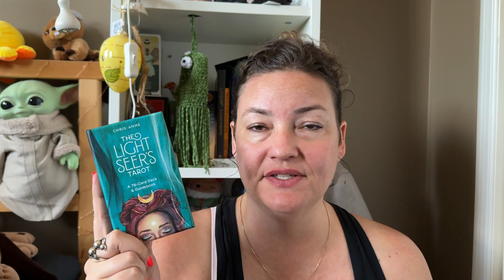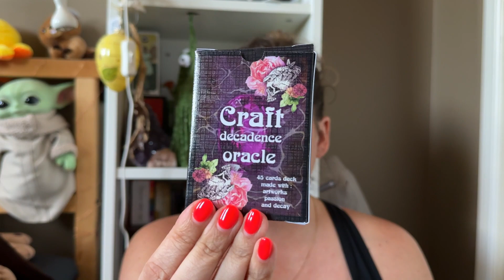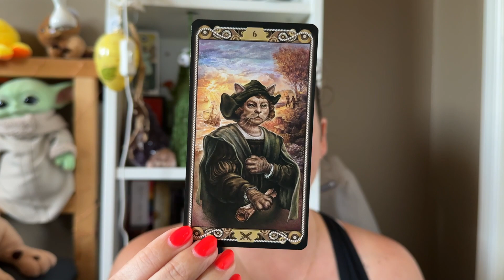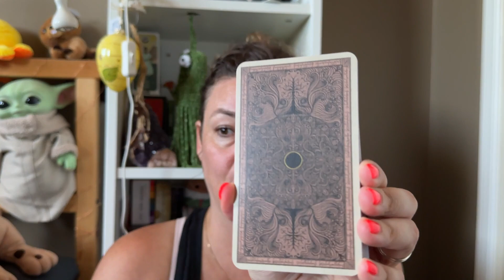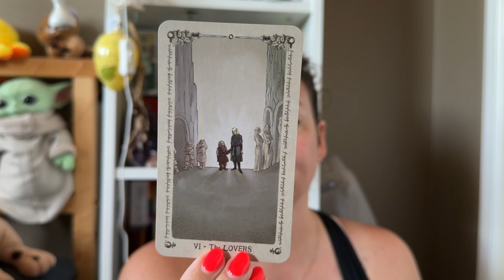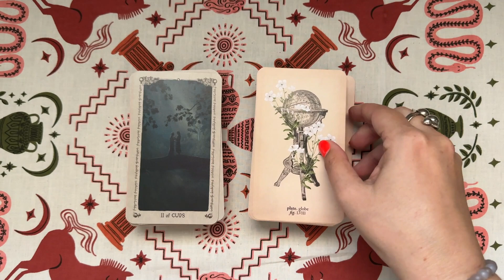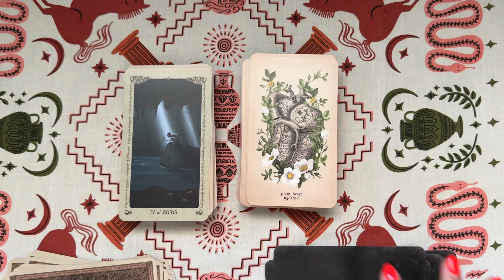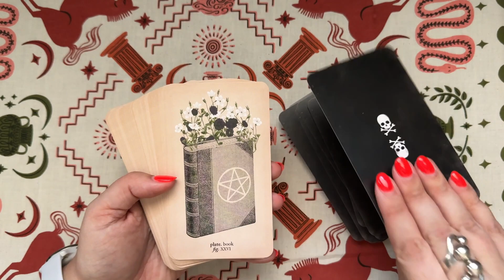July & August Wrap Up With an Impromptu Pairing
July & August tarot things with a side of mic problems